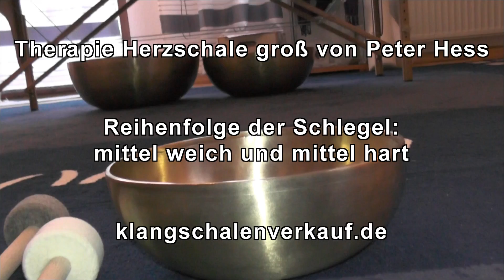Therapie Herzschale groß von Peter Hess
Die große Therapie Herzschale von Peter Hess kommt im Bereich des Herzen, des Halsansatzes und der Schulterblätter zum Einsatz. Die hellen hohen Töne versetzen diese Bereiche in harmonische Schwingung und können sanft Blockaden und Stauungen lösen.

Sie hat einen dickeren Rand als die Gelenk bzw. Universalschale.

Sie ist für Klangreisen, Klangmeditationen und auch Klangmassage zu empfehlen.

Sollten Sie eine Ausbildung wünschen, schauen Sie auf folgender Seite vorbei